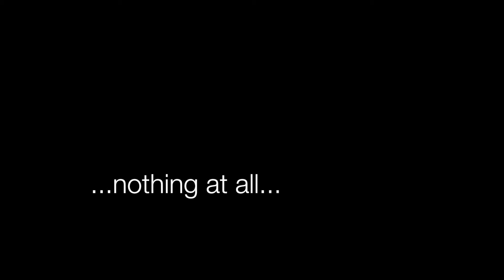~Fire Emblem AMV: Pain~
Yo-this is a Christmas video...
OK. You got me. It's not-unless you consider Canadians rocking out on guitars Christmas carols.
Idea...Kevlin
For...Rosey
Characters...Nintendo/Intelligent Systems
Games...Nintendo/Intelligent Systems
Characters...Nintendo/Intelligent Systems
Made On...iMovie
Music...Three Days Grace